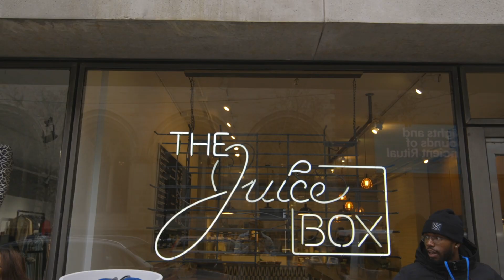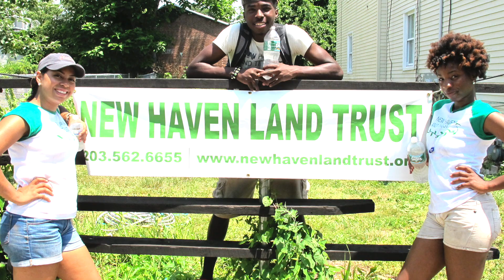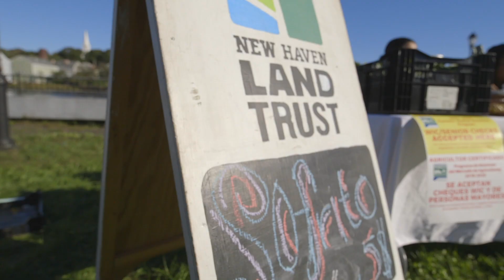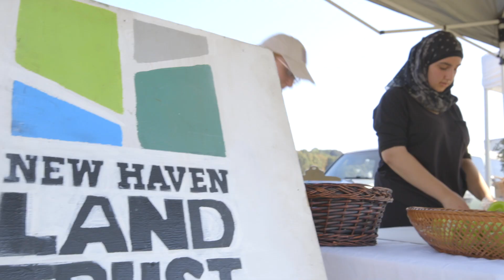Growing Entrepreneurs 2018, Video by Travis Carbonella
The New Haven Land Trust’s Growing Entrepreneurs Program works with New Haven high school-aged students who develop small-business ventures to solve problems in their community.  As employees of the Land Trust, students learn skills in agriculture and carpentry working on small projects at community gardens. They are then encouraged to develop an idea for a business that would have a positive impact on the environment and the New Haven community. The program is designed to strengthen the students in five key areas: professional skills, entrepreneurship, understanding of environmental issues, gardening and carpentry skills, and character skills. These skills prepare the students for secondary education, future jobs, and potential future entrepreneurial ventures, as well as preparing them to be stewards of the environment throughout their lives.